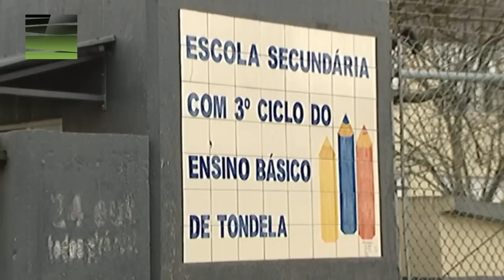Tondela - Escola Secundária assinala 20º aniversário do PROSEPE e do Clube os Raposinhos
A Escola Secundária de Tondela assinalou de forma simbólica o 20º aniversário do projecto Prosepe e do Clube da Floresta «Os Raposinhos». Assim, foi descerrada uma placa comemorativa, seguindo-se a a inauguração de uma Exposição alusiva aos 20 anos.
O PROSEPE nasceu como projecto de sensibilização mas, rapidamente, se transformou em programa de educação (florestal, ambiental e para a cidadania), da população escolar . Representa neste momento o maior e mais longo Projecto de Educação Florestal existente no país.